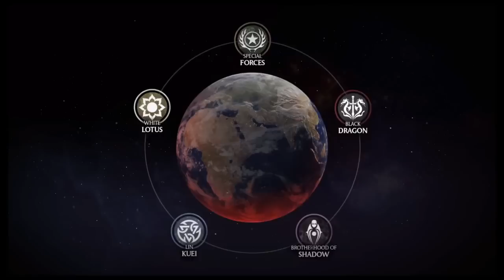Mortal Kombat X - SCORPION VS SUB-ZERO [PS4 Gameplay HD ITA]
Mortal Kombat X - SCORPION VS SUB-ZERO
[PS4 Gameplay HD ITA]